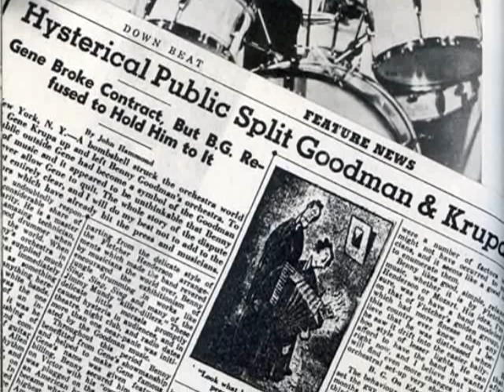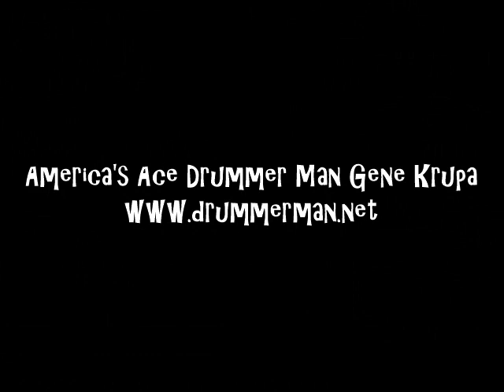Benny Goodman Quartet 2/13/1963 "Who Cares" | Gene Krupa, Lionel Hampton, Teddy Wilson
Benny Goodman-clarinet
Lionel Hampton-vibes
Teddy Wilson-piano
Gene Krupa-drums

Recorded 2/13/1963